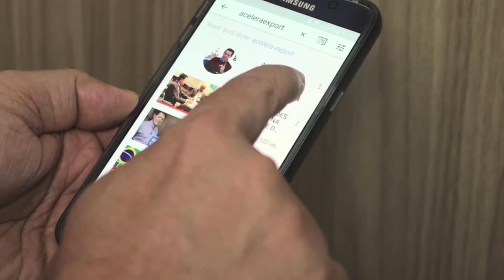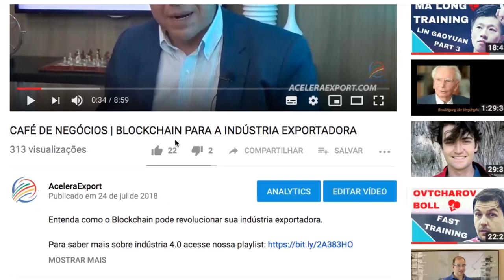MELHORES VÍDEOS ACELERAEXPORT | 3º EXPORTAÇÃO PARA EMPRESAS DO SIMPLES NACIONAL E MEI